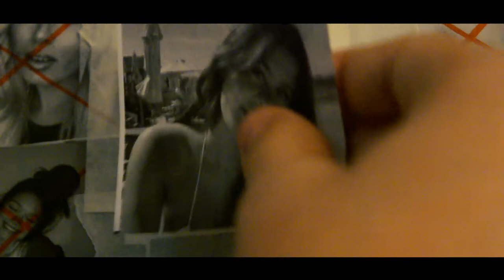Johnny Watson Showreel Feb 2022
Short video highlighting some of my recent work